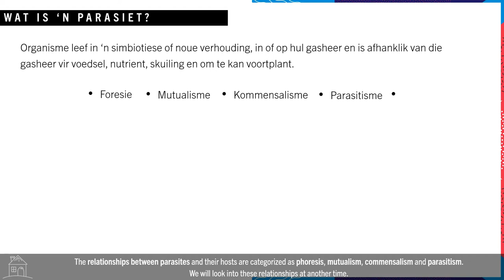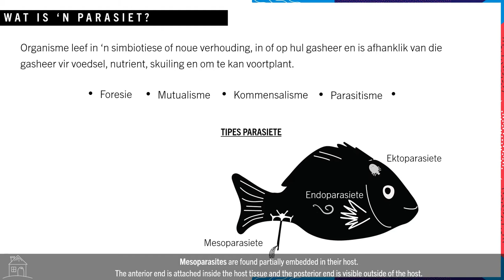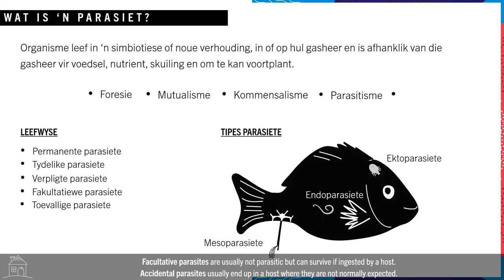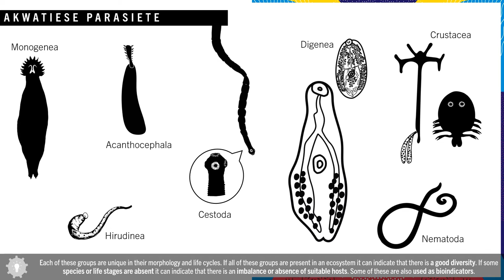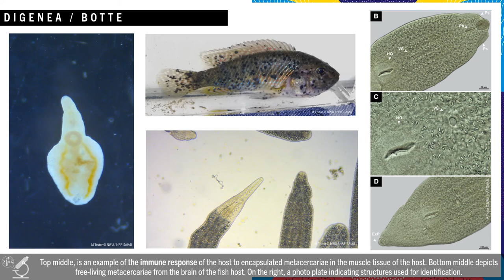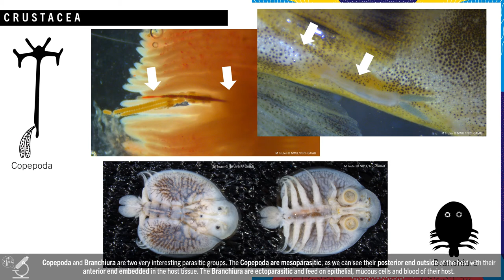FW5 Episode 7 - Where do parasites live?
A short introduction into the lives of parasites in aquatic ecosystems, presented in Afrikaans by Marliese Truter (SAIAB and NWU PhD candidate).
Parasites have a range of unique characters and contributions to all ecosystems; from where they live, what they look like (morphology) and what they can tell us about an ecosystem in their absence or presence.

For now, let's get acquainted with these interesting organisms and look at some representatives from freshwater fishes in southern Africa.

This short presentation was produced by Marliese Truter as part of a series of short films called ‘Freshwater 5’ (5-minute presentations) produced by the SAIAB Inland Fisheries and Freshwater Ecology research group.